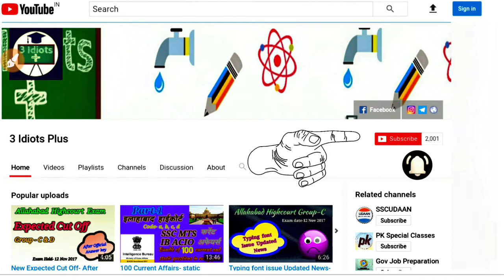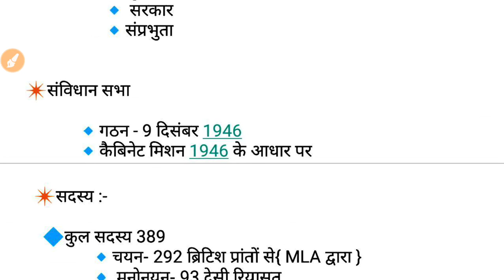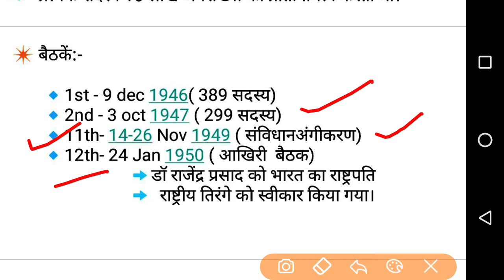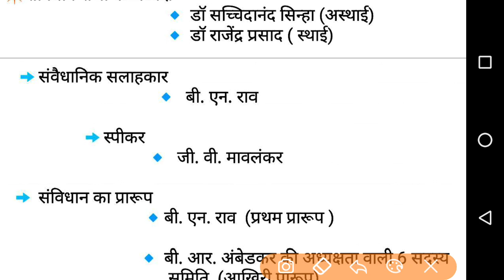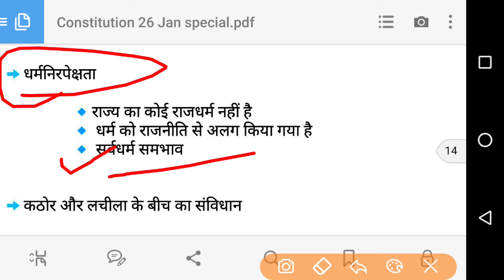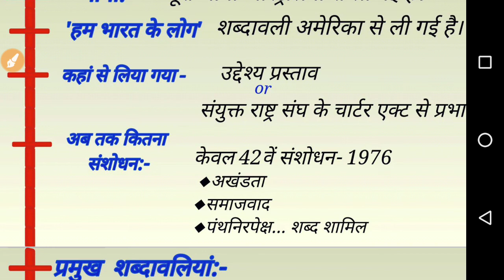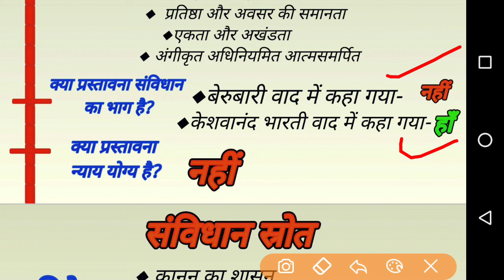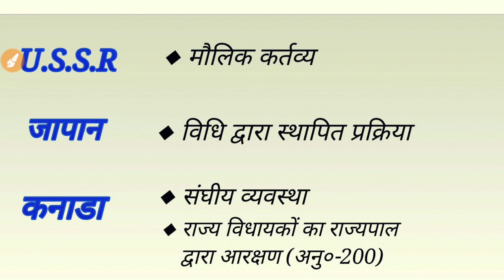Sanvidhan Sabha Special- 26 January Special- संविधान सभा स्पेशल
इस वीडियो में हमने गणतंत्र दिवस के शुभ अवसर पर प्रतियोगी परीक्षा की तैयारी के लिए भारतीय राजव्यवस्था से पूछे जाने वाले महत्वपूर्ण प्रश्नों के बारे में डिस्कस किया है जो कि संविधान सभा के गठन संविधान सभा की विशेषताएं प्रस्तावना की विशेषता तथा साथ में अन्य देशों से लिए गए स्रोतों के बारे में बात किया है जो कि पूरा का पूरा ड्राफ्टिंग के माध्यम से समझाया गया है आपको और जितनी भी संविधान से संबंधित प्रश्न होंगे सब इन्हीं में से आना है कहीं अलग से नहीं आने दो कृपया वीडियो को जरूर देखें.

This Video is all about the competition exam preparation and practices like SSC, UPSC, UPPSC.

Kindly tell us any suggestions on Instagram or facebook or Twitter-